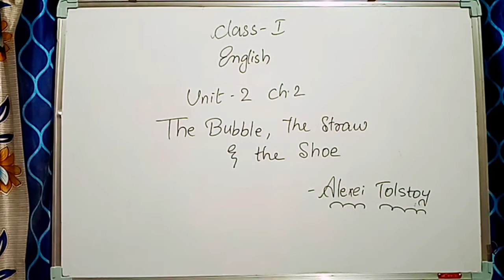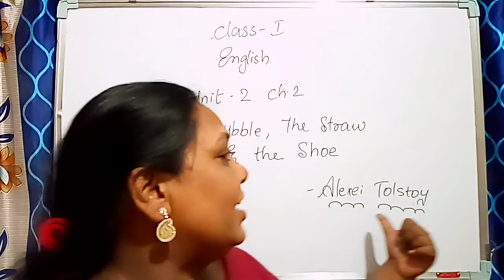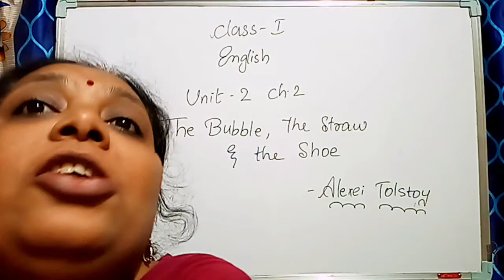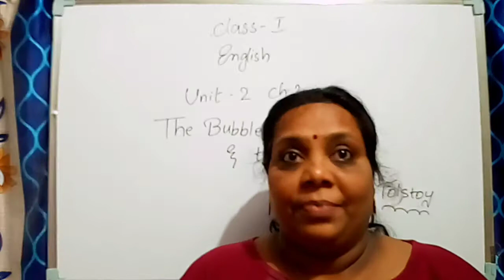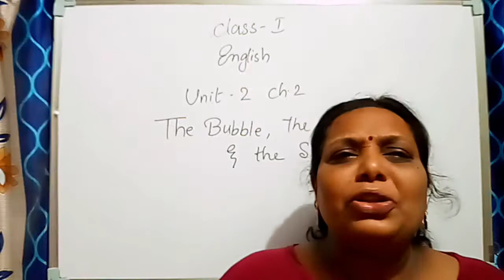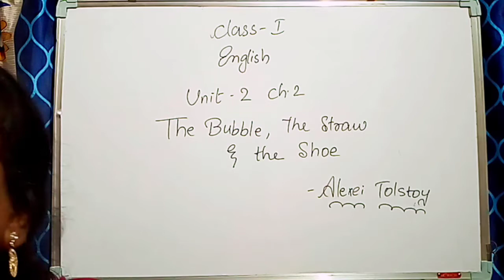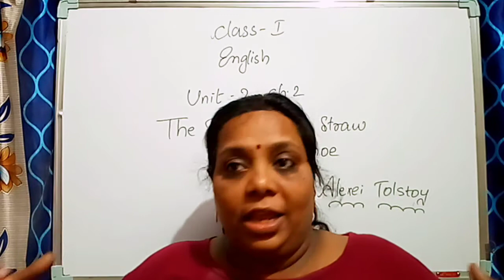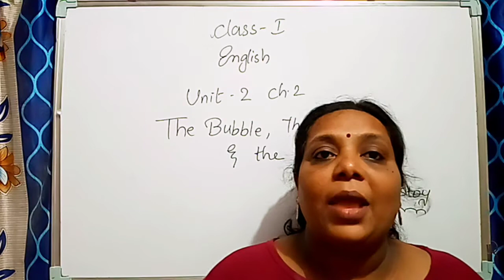Class :- 2 Unit :- 2 , Ch :- 2 The Bubble, the Straw, the Shoe. CBSE(NCERT) Vini Academy Vini Ma'am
# The Bubble, the Straw, the Shoe.

Hai Friends,

Class :-1 English unit:-2 Ch:-2  The Bubble, the Straw, the Shoe. CBSE(NCERT)  Vini Academy Vini Ma'am

In this video I explained about Decimals & Fractions

If u have any doubts or queries then send me comment

Follow us at:
Hello app: My Academy Point ( Vini)

1) maths class 10 chapter 3
2)pair of linear equations in two variables class 10
3) linear equations in two variables
4) pair of linear equations in two variables
5) pair of linear equations in two variables class 10 full chapter
6) class 10 maths chapter 3 class 10, 7) CBSE class 10 maths, exercise 3.1, exercise 3.2, exercise 3.3, exercise 3.4, exercise 3.5, 3.6

Thanks,
Vini Academy Point 1)cbse class 10 syllabus 2020
2)cbse class 6 hindi question answers
3)cbse class 3 maths worksheets
4)cbse class 2 evs worksheets
5)cbse class 10 hindi course book
6)cbse class 5 maths practice worksheets
7)class 10cbse english paper 2020
8)cbse class 2 english grammar worksheets
9)cbse class 7 english grammar book
10)class 10 english book
11) english grammar
12)english grammar tense chart
13)english grammar book
14)maths claas 10
15)maths class 9
16)class 10 trigonometry formula
17)class 7 maths
18) class 7 maths book
19)class 7 maths chapter 1 integrs
20)class 7 english chapter
21) class 7 fractions and decimals worksheets
22) class 2 english grammar
23) maths tricks
24)vini academy
25) how to learn english
26)how to learn english speaking
27)how to learn english grammar
28)how to learn english grammar step by step
29)how to learn english grammar easily
30)how to learn basics english grammar
class 7 maths fractions and decimals
class 10 polinomials